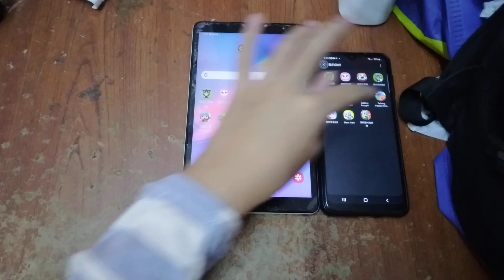Talking Pocoyo Football Echo 9726